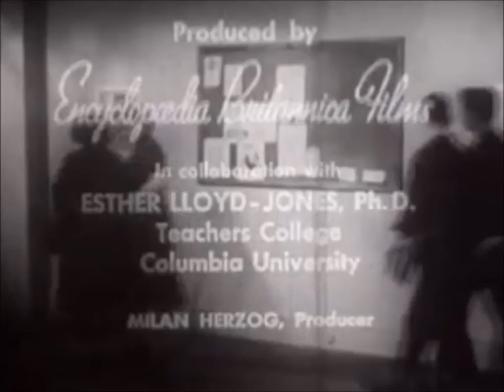Beginning To Date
Beginning To Date is a film about dating etiquette made in the late 50s. It features 3 young Junior High couples all going to a party host at the local school. It explains the dos and don'ts of dating from asking a girl out to getting her home on time. We think it is a little too lame the way things go so we spice things up a bit by riffing the hell out of it.